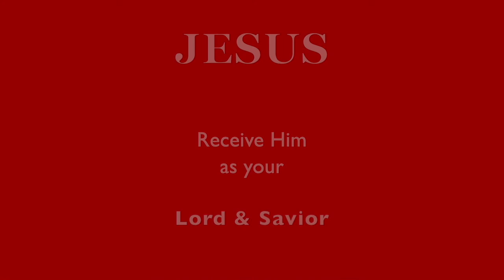My Oil Painting on Canvas (High Speed) ROUGH Start SMOOTH End!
ROUGH START ~ SMOOTH END / Apocalyptic 2 1/2 Minute Video with clips from 10 Hours + of work. This is the first time I painted this creature. I am also a Portrait Artist. People and animals. Here is a link to my artwork
❤️ Has this channel been a blessing to you?  Lyn) 1033 N. Sycamore Ave L.A. CA 90038. ❤️ Thank you for supporting this ministry.

❤️ NEED HELP to know GOD / JESUS Better?  ❤️ Have questions, you might want answered?  I will help you to get started on the right path.

❤️ "That Still Blows My Mind",  ❤️ "An Epic Journey into the Supernatural"   ❤️ "Healing Parables"  (SOLD on AMAZON)